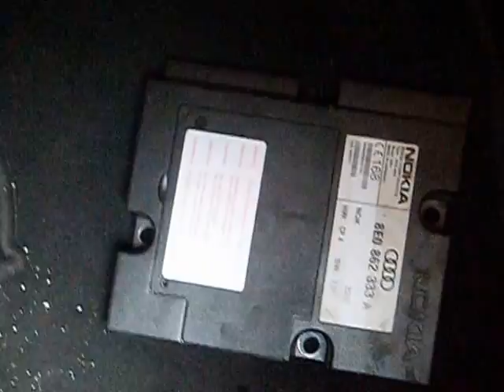POŁOŻENIE CENTRALKI (moduł ) TELEFONU AUDI A6 C5,demontaż boczków z tyłu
witam ,
na filmie pokazane jest gdzie w samochodzie audi a6 model c5 są miejsca, w których fabrycznie montowano moduł telefoniczny. można również zobaczyć krótką instrukcję jak ściągnąć boczki ( boki ) tapicerki bagażnika, ewentualnie jak zdjąć styropian z podłogi bagażnika ,żeby dostać się do włazu ( otworu rewizyjnego)  zbiornika paliwa/ pompy paliwa.

pozdrawiam , pomogło? nie oszczędzajcie łapki w górę.